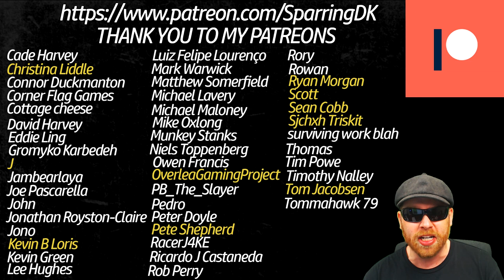Fifa 20 Youth Academy Career Mode Ep 110 - BRACE YOURSELF !! - Salford City - Youth Edition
In This Fifa 20 Youth Academy Career Mode with Salford City our Youth Edition takes us on the ULTIMATE ROAD TO GLORY !

We are taking our Youth Edition career mode Salford City series to the next level on PC

In Fifa 20 Freshly promoted Salford City will endeavor to go all the way to the champions league with only youth academy players and regens.

Boots Mod - Bootpack AdioszPL

FIFA 20
LEGENDARY - 6MINS

(UPDATED**)

User
Sprint Speed - 48
Acceleration - 50
Injury Freq - 90
Injury Sev - 30
GK Ability - 49
Pos Marking - 55
Pos Run Freq - 10
Pos Line Height - 51
Pos Line length - 45
Pos Line width - 46
Fullback Pos - 2
Power- 50
First Touch - 60

CPU
Sprint Speed - 50
Acceleration - 55
Injury Freq - 90
Injury Sev - 30
GK Ability - 51
Pos Marking - 57
Pos Run Freq - 11
Fullback Pos - 2
First Touch - 35

Salford City